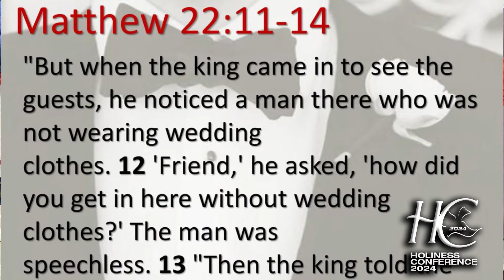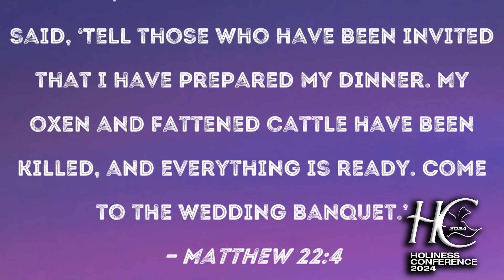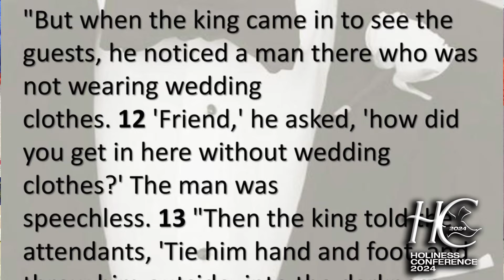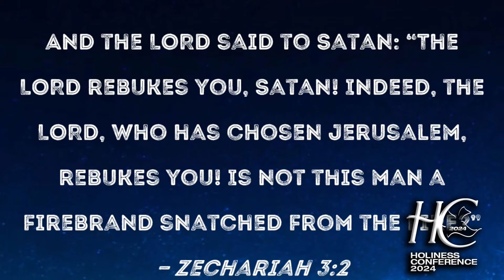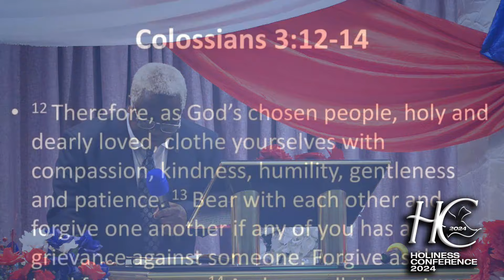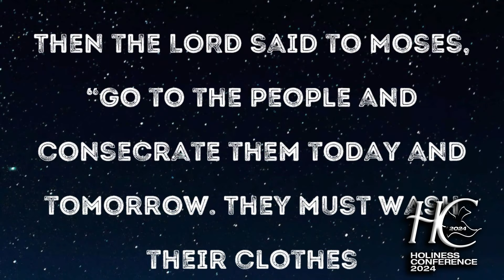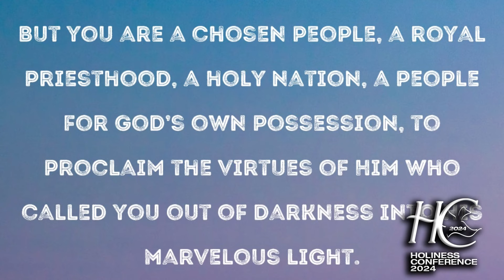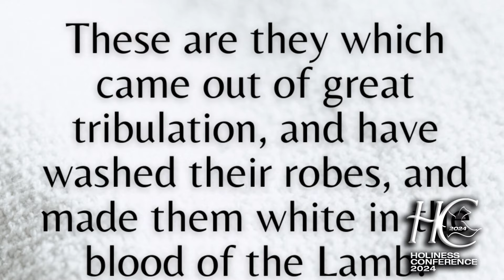PASTOR P.P KURANCHIE HOLINESS CONEFERNCE 24'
PLEASE WATCH THE LIVE THURSDAY SERVICE OF THE HOLINESS CONFERTENCE 2024. AMESSAGE PREACHED BY PASTOR P.P KURANCHIE.